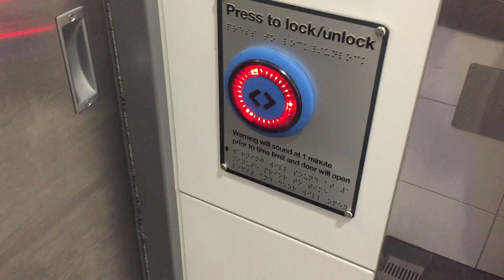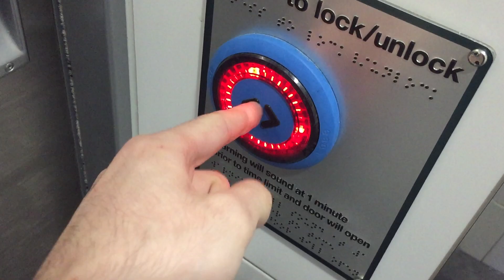Advanced Toilets in Arrowtown, New Zealand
Enjoy this marvellous piece depicting a man using an advanced lavetry for the first time. The room was the size of a cubicle and had the following features;

The toilet would flush when you would begin washing your hands
Elevator door style door with buttons!
It locked from the inside for 10 minutes only
Automatic Soap dispenser where you can't get more soap then you have already recieved, so don't miss!
Blue light hand dryer
Cool sounds
A nice lady speaking to you

There was a line of people outside the toilet, and the toilet locks from the inside for 10 minutes, so what did I do? As I exited, I quickly pushed the close door button on the inside of the room and let the door shut whilst I'm on the outside, rendering it useless for 10 minutes until it automatically reopened. lolololololololol